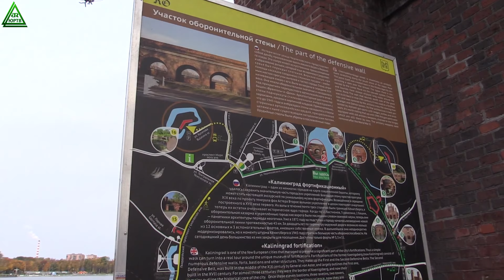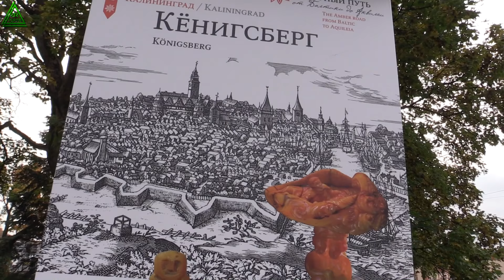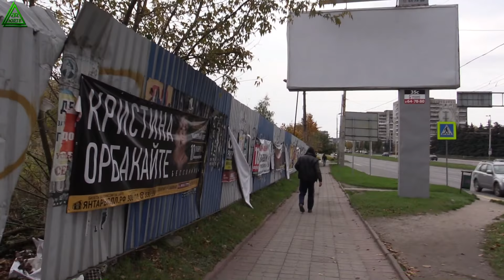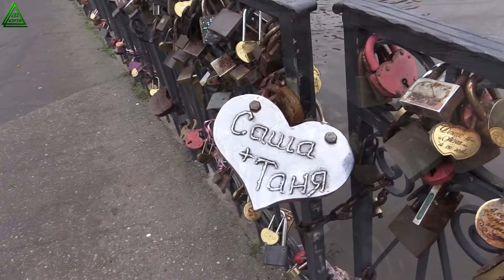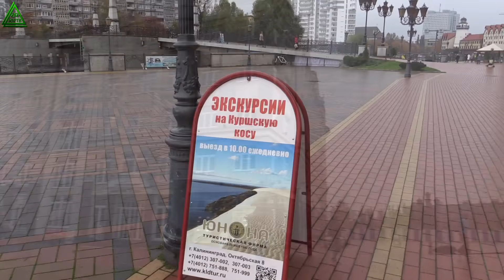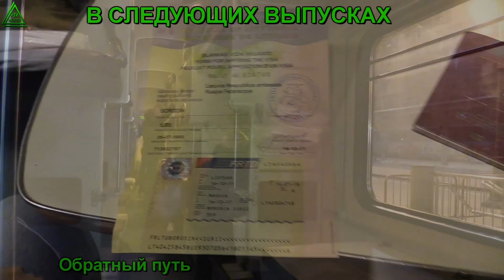ЮРТВ 2017: Калининград глазами туриста из Сочи. Первые впечатления. [№231]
С 16 по 27 октября 2017 года состоялась поездка из Сочи в Калининград на 360 поезде. За время поездки я посмотрел Калининград и его окрестностности: Балтийск и Балтийскую косу, курорты Зеленоградск и Светлогорск, Куршскую косу, полазил по заброшкам, поучаствовал в телеэфире местного телеканала и конечно же получил массу интересных впечатлений, которыми поделюсь с вами в следующих пяти выпусках. Деньги на эту поездку в размере 13500 р мне собрали зрители. Благодарю всех, кто участвовал в сборе средств. Почему эта поездка стала последней, смотрите в конце выпуска №229 по ссылке

Это второй выпуск о Калининградской поездке. Снят 19 и 20 октября 2017. В нём вы увидите, что ждёт путешественника, впервые приехавшего в Калининград.

Содержание выпуска (таймкод):
1:00 Вышел с вокзала. Первые впечатления
3:00 Рубрика "Хочу пожрать"
3:24 Заселение в гостиницу "Патриот", обзор номера.
5:16 20 октября, утро / Выхожу на осмотр города
7:06 Площадь Победы. Центр города
9:12 Пельменная
10:14 Монумент Мать Россия
11:47 Много разных почтовых ящиков на доме. Прикол.
12:27 Башня Врангеля
12:46 Верхний пруд
16:16 Башня Дона
16:49 Ворота Дер Дона
17:47 Литовский вал
18:45 Королевские ворота
19:33 Закхаймские ворота
20:42 Дом Советов
24:05 Остров Канта
25:56 Речная экскурсия по Преголе
30:00 Музей мирового океана
32:38 Калининградский порт
38:55 Кафедральный собор
39:46 Могила Канта
40:54 Рыбная деревня
44:38 Фридландские ворота
45:31 Южный парк
46:21 Снова у вокзала
47:21 Поездка на трамвае
49:40 Отъехал от центра города
50:42 Вечерний заброшенный дом Советов
50:53 Сталк. Поднимаюсь на крышу ДС Местный аналог ХЗБ.
52:22 На крыше. Заруфил ДС. Ночной город с высоты
55:48 Завершение прогулки по городу
56:21 Попутал транспорт, уехал не туда.
56:50 Что будет в следующих выпусках